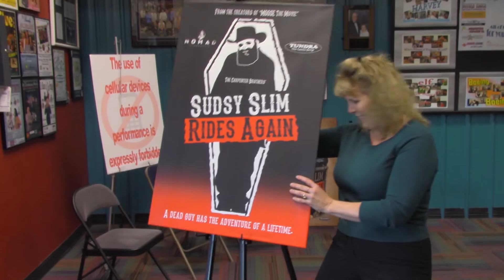Road to Sudsy - Alaska Webisode #3 - VALLEY AUDITIONS!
Have you ever wondered what its like to make a feature film? Look no further! We're taking the entire feature filmmaking experience and putting it online. That's right folks, Sudsy Slim will be fully documented by the team making the movie, spanning from casting until its premier in 2018 - and everything in between.

"Where ever there is a story to tell, we will go with you. Now we have a story to tell, and we want you to come with us."